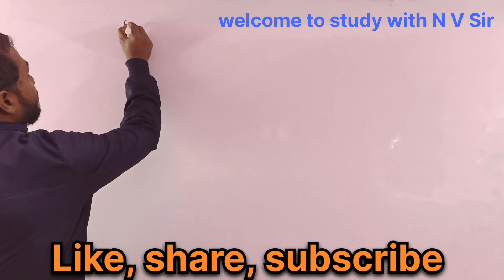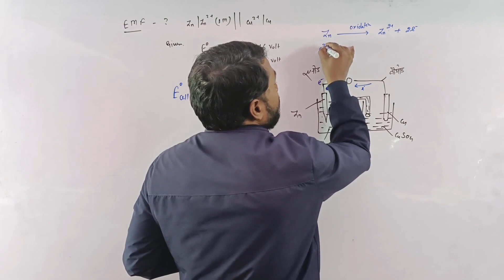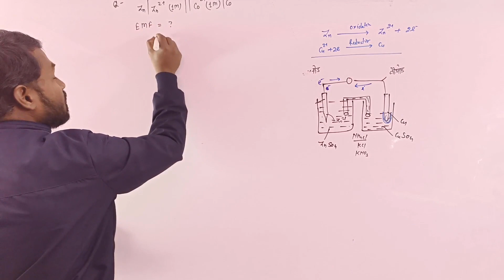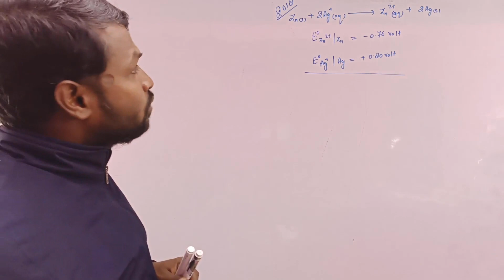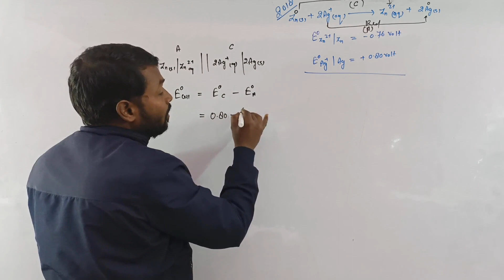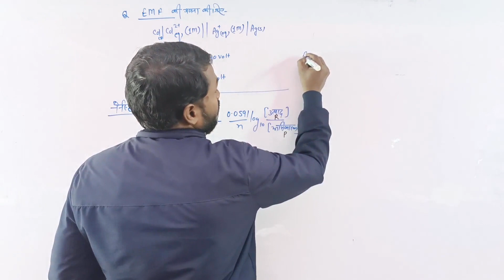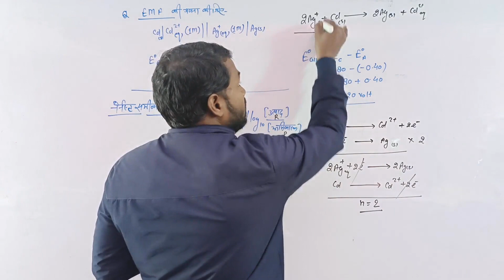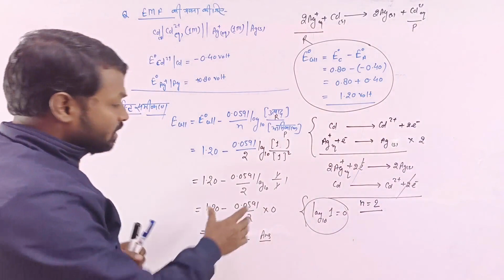विधुतरसायन (EMF & गिब्ज ऊर्जा) class Study with NV sir